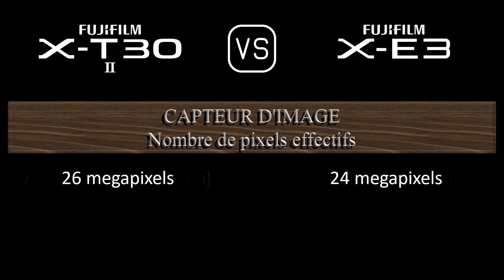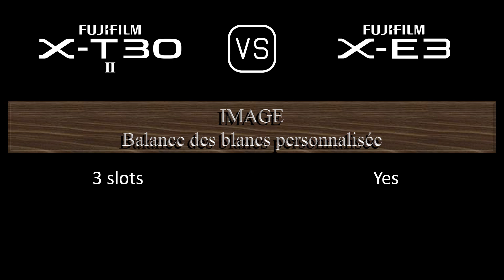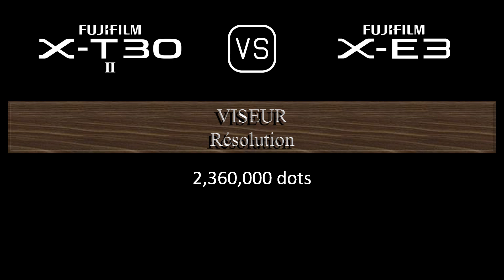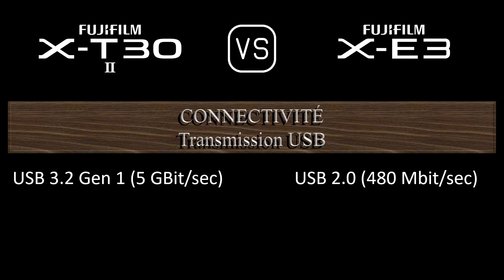Fujifilm X-T30 II vs. Fujifilm X-E3: Une Comparaison de Caractéristiques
Cette vidéo fournit un aperçu des fonctionnalités du Fujifilm X-T30 II et du Fujifilm X-E3 dans une comparaison de caractéristiques (comparison of specifications).

00:24 LANCEMENT
00:32 BOÎTIER
00:41 CAPTEUR D'IMAGE
01:05 IMAGE
01:21 OPTIQUE ET MISE AU POINT
01:50 ÉCRAN
02:10 VISEUR
02:26 FONCTIONNALITÉS PHOTOGRAPHIQUES
03:27 FONCTIONNALITÉS VIDÉOGRAPHIQUES
03:43 STOCKAGE
03:47 CONNECTIVITÉ
04:16 CARACTÉRISTIQUES PHYSIQUES
04:36 AUTRES CARACTÉRISTIQUES